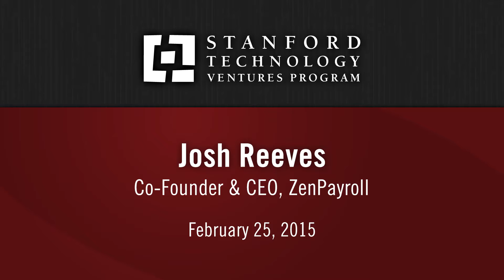Joshua Reeves: A CEO's Questions for Job Applicants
As co-founder and CEO of ZenPayroll, Joshua Reeves says he leaves aside questions about skills and achievements when interviewing job applicants, focusing more on a candidate's values and motivations. Asking why people made transitions in their career, and what their hopes are going forward, can reveal if alignment exists between the values of the individual and the organization.